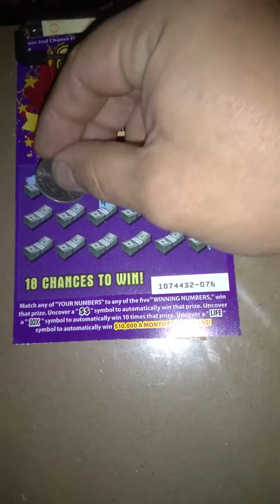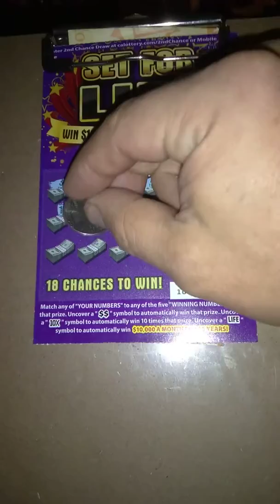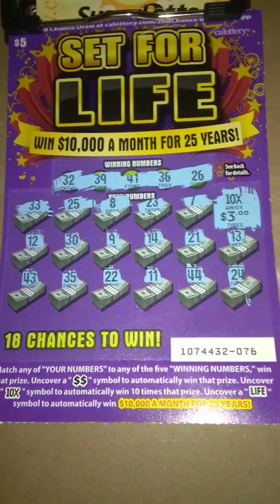SET FOR LIFE!!!!! WIN 10× MULTIPLIER PRIZE!!! CALIFORNIA LOTTERY SCRATCHERS.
10× symbol found.